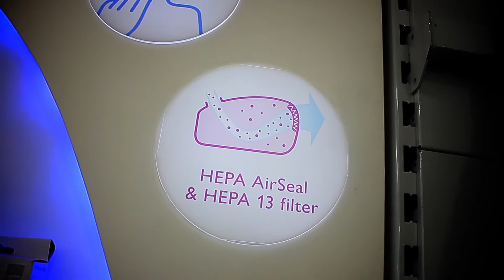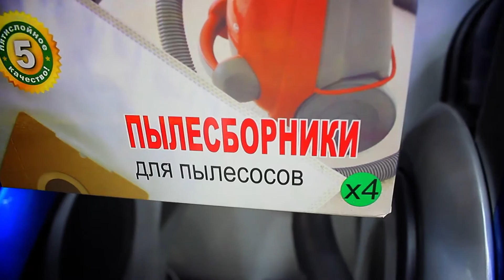Спутник Электроники - обзор пылесосов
Это второй выпуск новой передачи - "Спутник Электроники", в которой мы будем рассказывать вам о бытовой технике доступным языком.